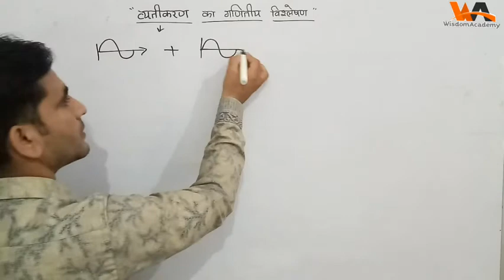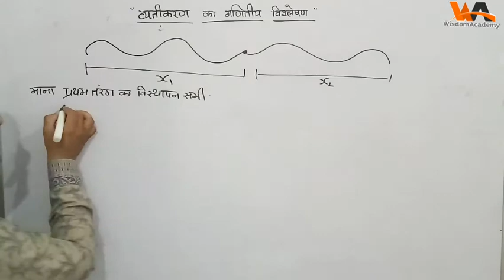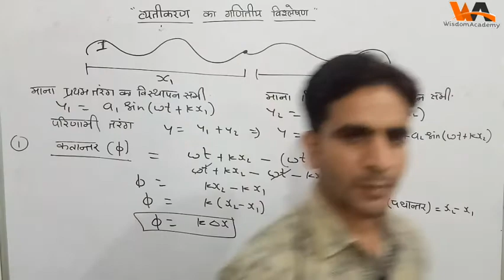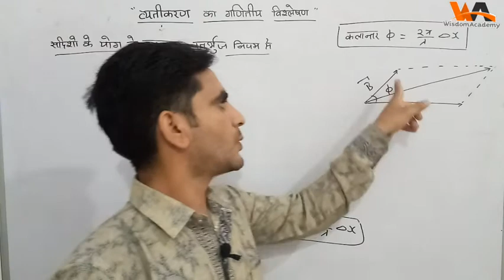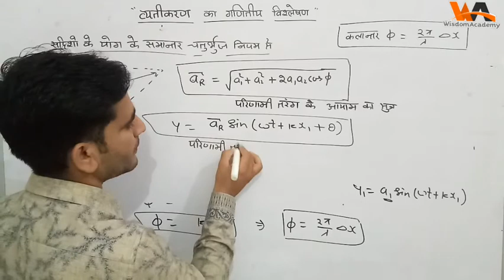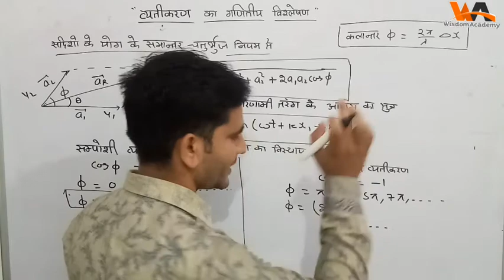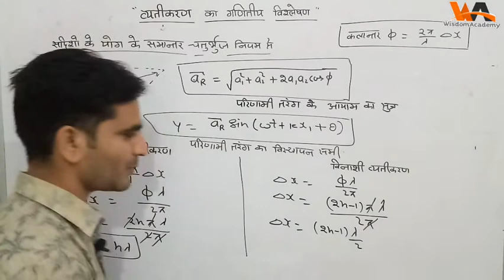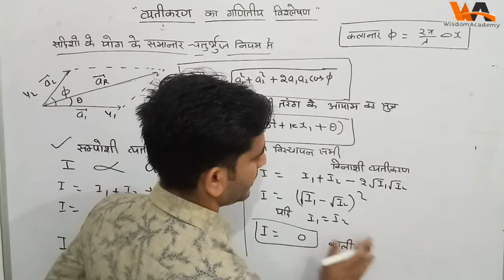व्यतिकरण । व्यतिकरण का गणितीय विश्लेषण | vyatikaran ka ganitiy vishleshan | prakash ka vyatikaran